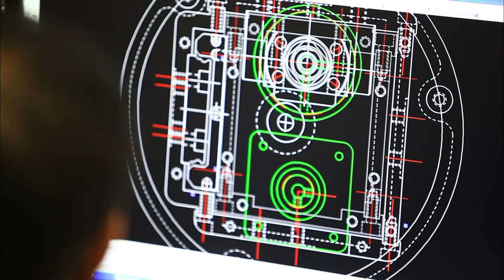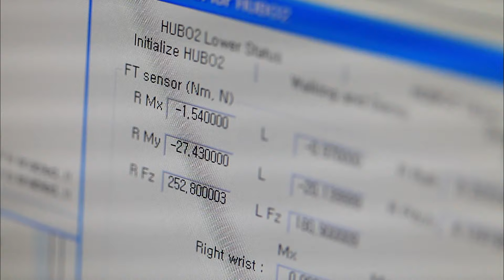휴보는 내 친구! [뉴턴의 사과나무] / KBS대전 20120817 방송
2012년 8월 17일 방송분 다시보기
[뉴턴의 사과나무 : 휴보는 내 친구!]